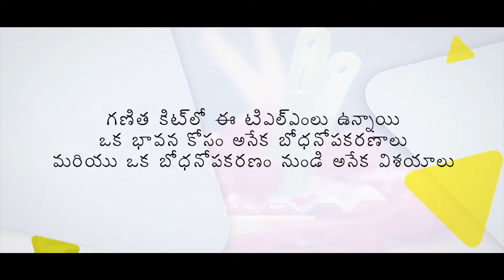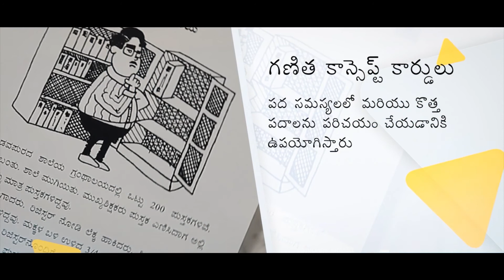(Telugu) Teaching Learning Materials of the Ganitha Kalika Andolana (GKA) Math Kit